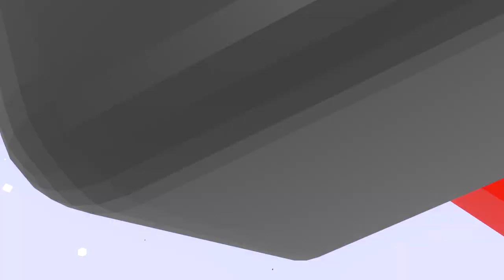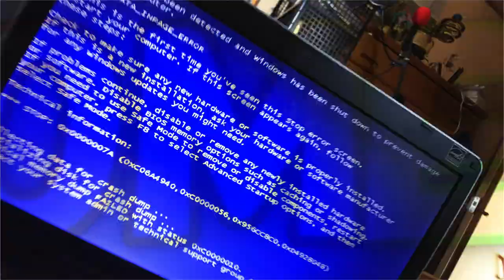AWESOMENS - AWESOME ２０２０ [Music Video]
This is the Original MV "AWESOME ２０２０".
The lyrics are in the movie and the creator and other information can be found at the end of the video.

This version is the original.
At this time, we have no plans to upload this music to other sites.

[c] 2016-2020 AMAZING CRAFT, AWESOMEN